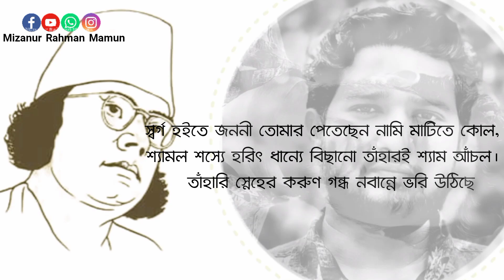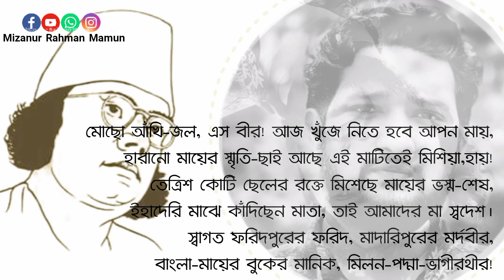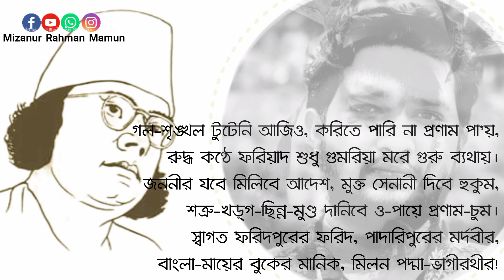কবিতা: পূর্ণ - অভিনন্দন | কাজী নজরুল ইসলাম || kazi Nazrul Islam best poetry recitation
কবিতা: পূর্ণ - অভিনন্দন | কাজী নজরুল ইসলাম || Kazi Nazrul Islam best poetry recitation by Mizanur Rahman mamun
Kazi Nazrul Islam kobita abritti
Kobita Abritti
Purno Ovinondan

এস অষ্টমী-পূর্ণচন্দ্র! এস পূর্ণিমা-পূর্ণচাঁদ!
ভেদ করি পুন বন্ধ কারার অন্ধকারের পাষাণ-ফাঁদ!
এস অনাগত নব-প্রলয়ের মহা সেনাপতি মহামহিম!
এস অক্ষত মোহান্ধ-ধৃতরাষ্ট্র-মুক্ত লৌহ-ভীম!
স্বাগত ফরিদপুরের ফরিদ, মাদারিপুরের মর্দবীর,
বাংলা-মায়ের বুকের মানিক, মিলন পদ্মা-ভাগীরথীর!

ছয়বার জয় করি কারা-ব্যুহ, রাজ-রাহু-গ্রাস-মুক্ত চাঁদ!
আসিলে চরণে দুলায়ে সাগর নয়-বছরের মুক্ত-বাঁধ!
নবগ্রহ ছিঁড়ি ফণি-মনসার মুকুটে তোমার গাঁথিলে হার,
উদিলে দশম মহাজ্যোতিষ্ক ভেদিয়া গভীর অন্ধকার!

স্বাগত শুদ্ধ রুদ্ধ-প্রতাপ, প্রবুদ্ধ নব মহাবলী!
দনুজ-দমন দধীচি-অস্থি, বহ্নিগর্ভ দম্ভোলি!
স্বাগত সিংহ-বাহিনী-কুমার! স্বাগত হে দেব-সেনাপতি!
অনাগত রণ-কুরুক্ষেত্রে সারথি-পার্থ-মহারথী!

নৃশংস রাজ-কংস-বংশে হানিতে তোমরা ধ্বংস-মার
এস অষ্টমী-পূর্ণচন্দ্র, ভাঙিয়া পাষাণ-দৈত্যাগার!
এস অশান্তি-অগ্নিকাণ্ডে শান্তিসেনার কাণ্ডারি!
নারায়ণী-সেনা-সেনাধিপ, এস প্রতাপের হারা- তরবারি!

ওগো অতীতের আজো-ধূমায়িত আগ্নেয়গিরি ধূম্রশিখ!
না-আসা-দিনের অতিথি তরুণ তব পানে চেয়ে নিনিমিখ।
জয় বাংলার পূর্ণচন্দ্র, জয় জয় আদি-অন্তরীণ!
জয় যুগে-যুগে-আসা-সেনাপতি, জয় প্রাণ আদি-অন্তহীন!

স্বর্গ হইতে জননী তোমার পেতেছেন নামি মাটিতে কোল,
শ্যামল শস্যে হরিৎ ধান্যে বিছানো তাঁহারই শ্যাম আঁচল।
তাঁহারি স্নেহের করুণ গন্ধ নবান্নে ভরি উঠিছে ঐ,
নদীস্রোত-স্বরে কাঁদিছেন মাতা, 'কই রে আমার দুলাল কই?'

মোছো আঁখি-জল, এস বীর! আজ খুঁজে নিতে হবে আপন মায়,
হারানো মায়ের স্মৃতি-ছাই আছে এই মাটিতেই মিশিয়া,হায়!
তেত্রিশ কোটি ছেলের রক্তে মিশেছে মায়ের ভস্ম-শেষ,
ইহাদেরি মাঝে কাঁদিছেন মাতা, তাই আমাদের মা স্বদেশ।

এস বীর! এস যুগ-সেনাপতি! সেনাদল তব চায় হুকুম,
হাঁকিছে প্রলয়, কাঁপিছে ধরণী, উদ্‌গারে গিরি অগ্নি-ধূম।
পরাধীন এই তেত্রিশ কোটি বন্দির আঁখি-জলে হে বীর,
বন্দিনী মাতা যাচিছে শক্তি তোমার অভয় তরবারির।
স্বাগত ফরিদপুরের ফরিদ, পাদারিপুরের মর্দবীর,

গল-শৃঙ্খল টুটেনি আজিও, করিতে পারি না প্রণাম পা'য়,
রুদ্ধ কণ্ঠে ফরিয়াদ শুধু গুমরিয়া মরে গুরু ব্যথায়।
জননীর যবে মিলিবে আদেশ, মুক্ত সেনানী দিবে হুকুম,
শত্রু-খড়্‌গ-ছিন্ন-মুণ্ড দানিবে ও-পায়ে প্রণাম-চুম।